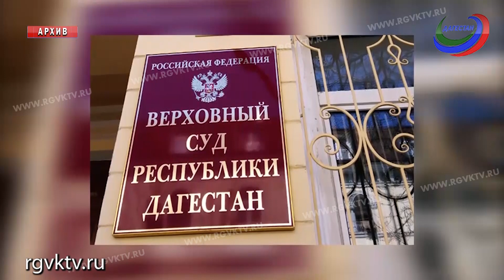Бывшего врио мэра Махачкалы приговорили к штрафу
Верховный Суд оставил в силе приговор бывшему врио мэра Махачкалы Абусупьяну Гасанову. Напомним, его приговорили к штрафу в 200 тыс. рублей за превышение должностных полномочий. Таким образом судебная коллегия оставила в силе приговор, вынесенный Советским районным судом Махачкалы. Он был обвинен в превышении полномочий и оштрафован.